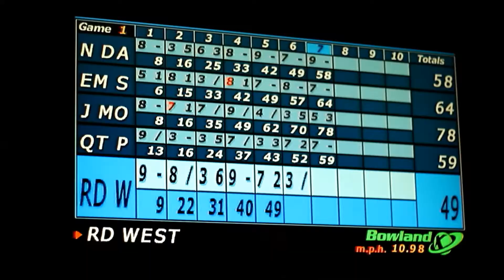The Ultimate Non-Anti "Anti-Prom"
This past Friday, I enjoyed skipping prom with some of my closest friends! We had loads of fun!

Side-note: Unfortunately, I was having a "down" day during the filming of the commentary for this video, so that's why I don't seem as upbeat as in my first video! But, I promised a video, so here you go! :)

On my Instagram, I've been doing the 100 happy days, and so, if you want to see what has been making me happy, check it out!